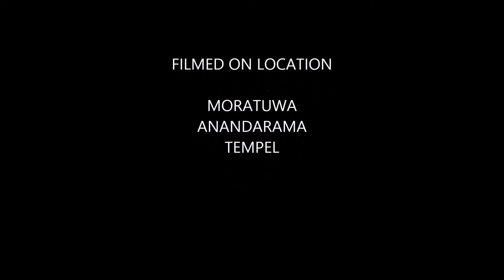Traditional Sri Lanka (perahera)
Traditional Dancing Show of Sri Lanka# සාම්ප්‍රදායික නර්තන ඇතුලත් පෙරහැර